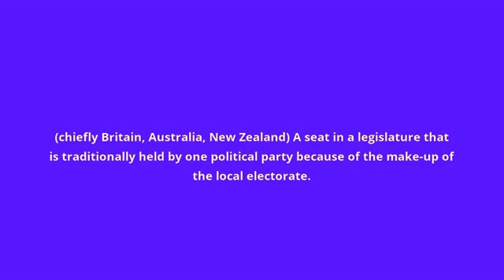what is the meaning of safe seat